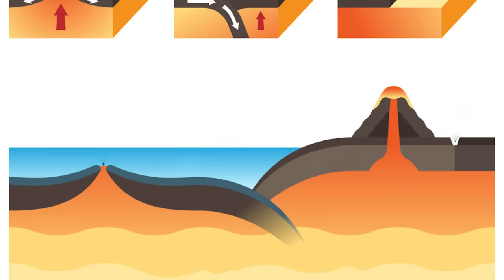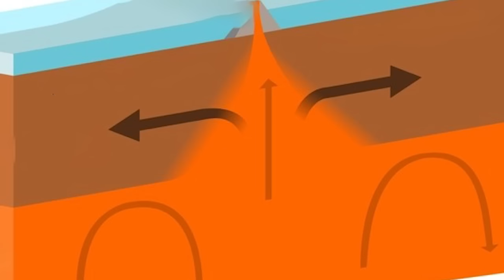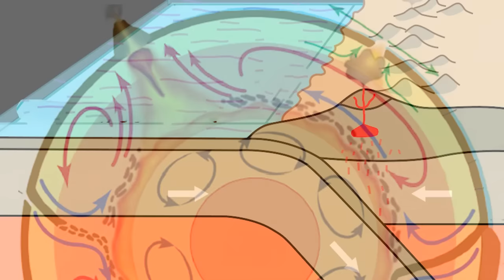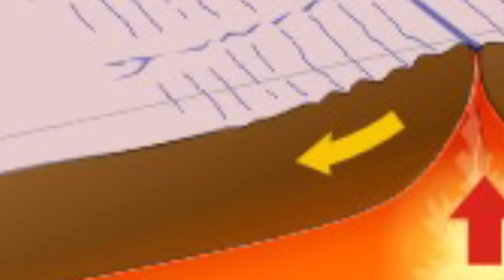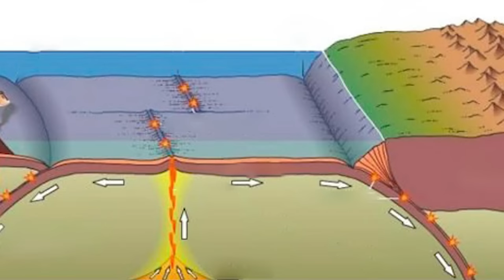Las PLACAS TECTÓNICAS explicadas: tipos, movimiento de placas, actividad sísmica y volcánica🌎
Las placas tectónicas; explicamos en qué consisten, los tipos que hay, los movimientos de placas y sus consecuencias.